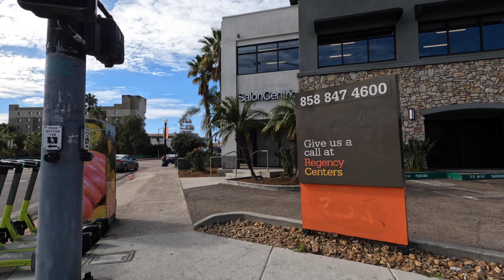The San Diego Diaries - Walk 1: Hillcrest Neighborhood - January 27, 2022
San Diego Walk of Hillcrest Neighborhood - January 27 2022 - The San Diego Diaries.  Recorded on a sunny January afternoon under partly cloudy skies with a gentle breeze from the Pacific Ocean at 69°F / 21°C.  Total walk about 2.5 miles / 4 kilometers.  Filmed at 1:00 PM local time.